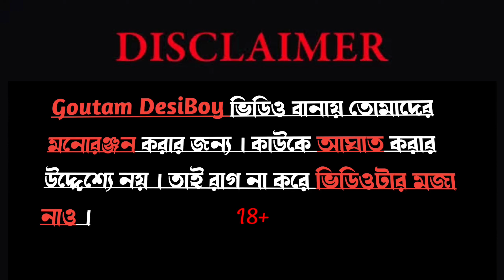মামনির বড় বড় লাউ নিয়ে খেলা-Roasted Goutam Desiboy ।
ABOUT= মামনির বড় বড় লাউ নিয়ে খেলা-Roasted Goutam Desiboy
Audio/video source= yt.com